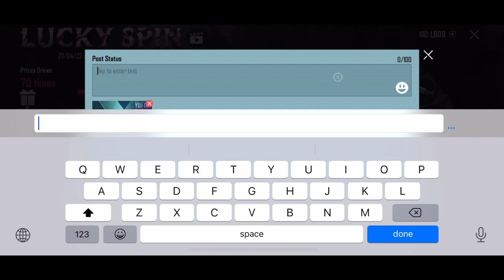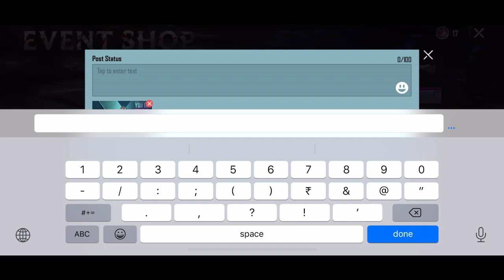I GOT SKELETAL CORE- MI6A4 ONLY IN 1200UC LUCKY SPIN || BGMI FBI SEXA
spiderman
superman
batman
money heist
money heist free
Netflix free
mythic fashion
lobby video
attitude lobby video
crate opening
Netflix
Amazon prime
web series
Trending
trending boy
india
best gameplay
best channel
bachpan k pyaar
yoo jodinder
mythic fashion
mythics
pubg best dresses
pubg dresses
bgmi hackers
bgmi HACKES
explore
reel it feel it
best games
best account of bgmi
mythic nametag
trending songs
CRATE opening
premium crate
classic crate
lucky crate
pubg crate
supply crate
pubg global
pubg Vietnamese
pubg korean
bgmi
game for peace
conqueror push
collab
bgmi clips
bgmi funny
pubg funny
pubg memes
bgmi memes

bgmi
game for peace
conqueror push
collab
bgmi clips
bgmi funny
pubg funny
pubg memes
bgmi memes